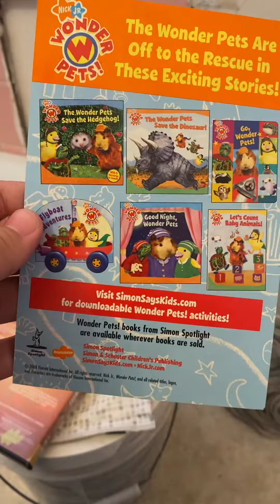DVD Update (2/4/2022)